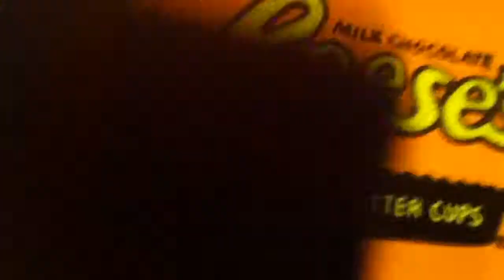MY SISTERS X V AFTER PARTY CAKE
XV MEANS 15 IN SPANISH
 HERES A LINK TO MY SISTERS FATHER DAUGHER DANCE